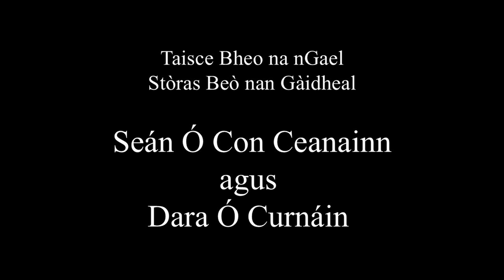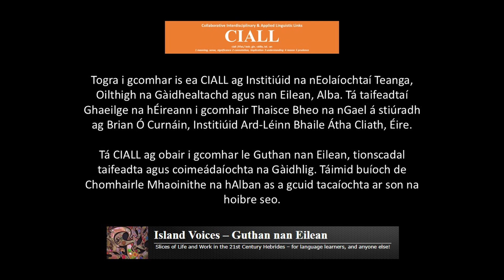Seán Ó Con Ceanainn agus Dara Ó Curnáin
Cur síos ag Seán Ó Con Ceanainn ar a óige, ar a shaol oibre, ar a mhuintir agus an saol ar an Móinteach i mBaile Chláir na Gaillimhe. Pléann sé cúrsaí spóirt: an iománaíocht agus an pheil. Cur síos aige ar fheirmeoireacht beithígh bhainne, thógáil banbh, chapaill feirme, thuíodóireacht, agus ar ndóigh ar chur fhataí agus a spraeáil! Bhí uibheacha cearc agus coiligh óga á dtabhairt go Gaillimh á ndíol le siopadóirí. Bhí muca á marú agus á n‑ithe sa mbaile. Tá cur síos ag Seán freisin ar an imirce mhór le linn a óige sna 1950í agus ar dhíothú foirne iomána dá barr. Chaith sé seal gearr ag obair i Sasana lena dheartháir agus seal in ospidéal i nGaillimh le diagnóis eitinne.

(Seán Concanonn describes his childhood, his working life, his relations and life in Montiagh (South), Claregalway, Co. Galway. He discusses sports: hurling and football. He describes dairy farming, raising piglets, farm horses, thatching, and of course sowing and spraying spuds! Chicken eggs and young roosters were brought to Galway and sold to shopkeepers. Pigs were killed and eaten at home. Seán also describes the high rates of emigration during his youth in the 1950s and its toll on hurling teams. He spent a short spell working in England with his brother and a while in hospital in Galway with a diagnosis of tuberculosis.)

Part of the Taisce Bheo na nGael project in which the UHI Language Sciences Institute, together with Irish partners, record the natural speech of Irish and Scottish Gaelic speakers in their own communities with user-friendly equipment and techniques.